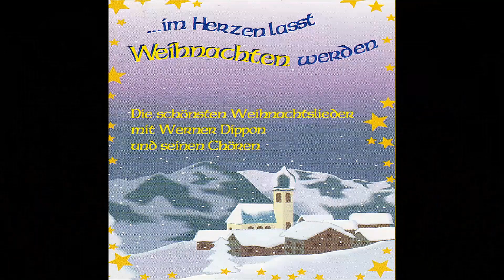"KOMMT GELAUFEN OHNE SCHNAUFEN" - LKE Frauenchor - Werner Dippon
Kommt gelaufen ohne Schnaufen
aus Deutschland - (Hans Baumann)

Liederkranz Enzweihingen   -  Frauenchor

Dirigent
WERNER DIPPON